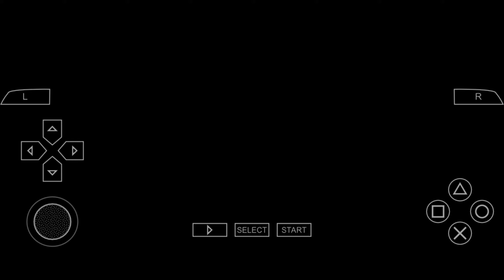Prince of Persia - Rival Swords Level 8 (The Trapped Hallway) PSP Walkthrough in Android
Prince of Persia - Rival Swords Level 1 () PSP Walkthrough in Android

Prince of Persia: The Two Thrones was later ported to the PSP and Wii. The result was titled Prince of Persia: Rival Swords. Motion controls added by the Wii version is the primary differentiation between the port and the original game.

Prince of persia Rival Swords,
psp games,
video games,
Action-adventure games,
Censored video games,
Fiction narrated by a dead person,
Hack and slash games,
Jade (game engine) games,
Mobile games,
Game,
Cube games,
PlayStation 2 games,
PlayStation Portable games,
Prince of Persia games,
Ubisoft games,
Video game sequels,
Video games scored by Inon Zur,
Video games developed in Canada,
Video games set in Iraq,
Video games with time manipulation,
Wii games,
Windows games,
Xbox games,
psp games, Prince of Persia - Rival Swords Level 8 (The Trapped Hallway) PSP Walkthrough in Android

psp games,
video games,
Action-adventure games,
Censored video games,
Mobile games,
Game,
Cube games,
PlayStation 2 games,
PlayStation Portable games,
Ubisoft games,
Video game sequels,
Wii games,
Windows games,
Xbox games,
psp games,